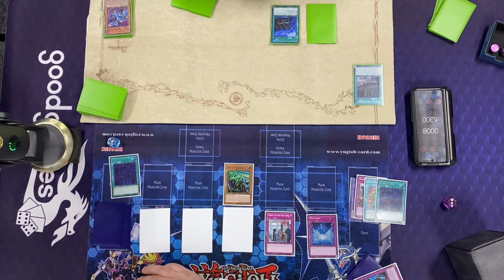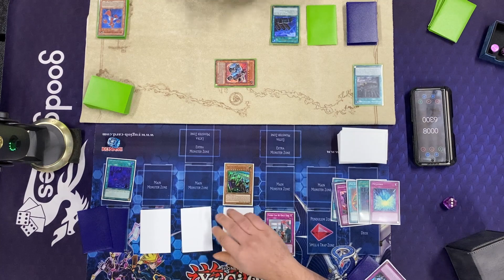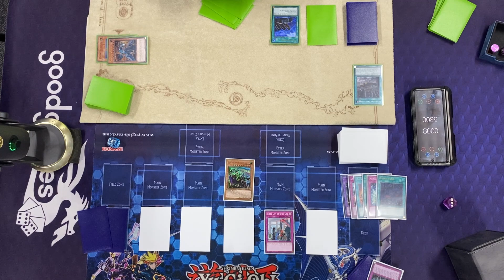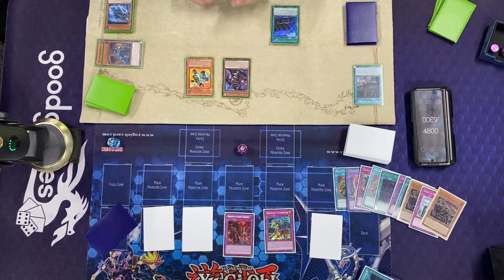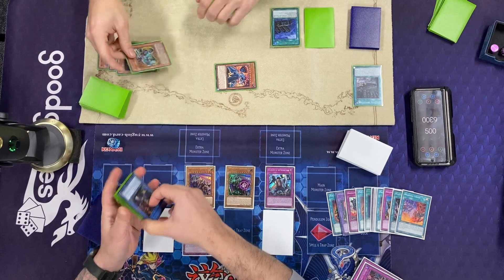Branded Eldlich Vs Earth Machine - 14/06/22 Locals